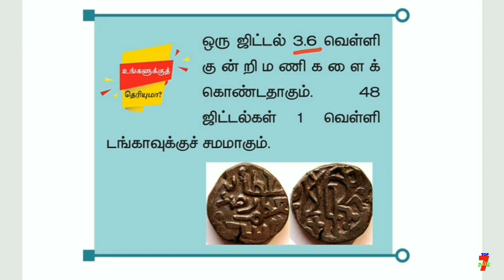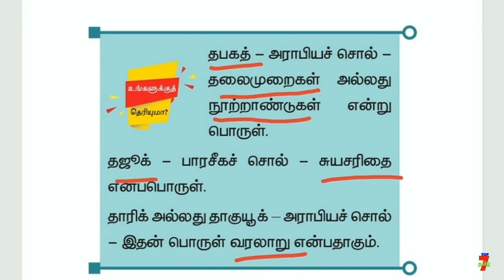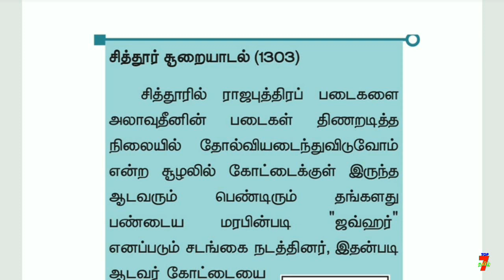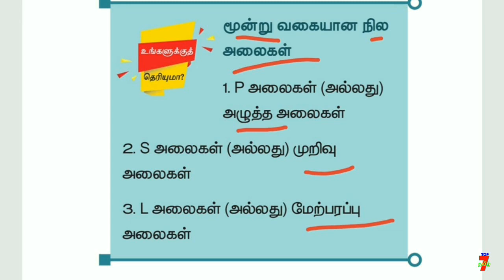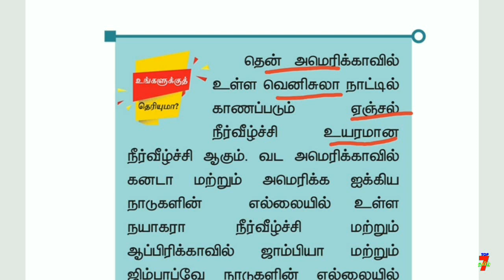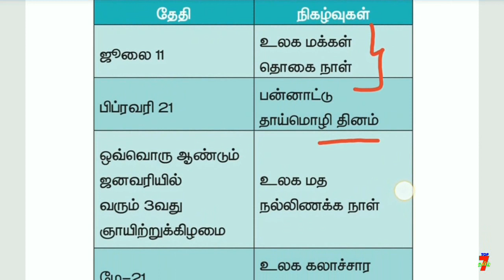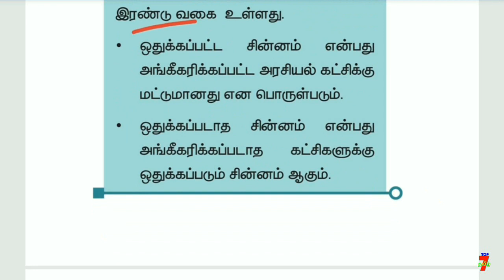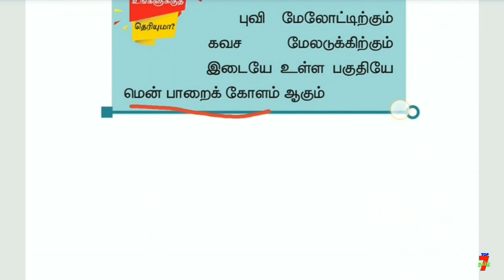உங்களுக்கு தெரியுமா? 7th New Book 1st Term SOCIAL அனைத்தும் ஒரே தொகுப்பாக | Latest News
உங்களுக்கு தெரியுமா? science book

வாழ்க்கையில் வெற்றி பெற "தகுதி" அவசியம்..
                                    அவை...
த - ( தன்னம்பிக்கை )
கு - ( குறிக்கோள் )
தி - ( திட்டமிடல் )